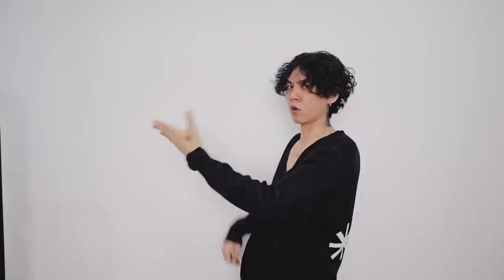4 CARA STYLE OVERSIZE KNIT CARDIGAN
OUTFIT DETAILS : (Kalau gak ada link, berarti sudah sold out / udah gak ada di webstore)

- Nike Kawa Shower Slide black 44(saranku upsize 1size, aku biasa 42,5 ini pakai 44 baru nyaman)
- BRACELETS

- MAXFASHION black shorts S
- @HEIDENHERITAGE Vendage Resistance S 42, sold out, ini ada yang mirip2 :

2nd look
- PULL&BEAR brown flannel shirt S
- THEEXECUTIVE grey trouser S
- PULL&BEAR black rope sandals 42

- COTTON-ON brown suede nautical cap
- PULL&BEAR black bandana

- PEACEMINUSONE yellow cap